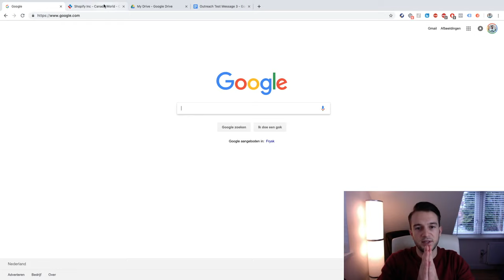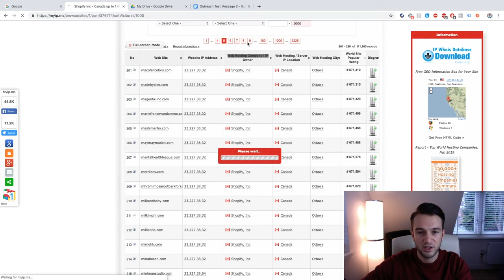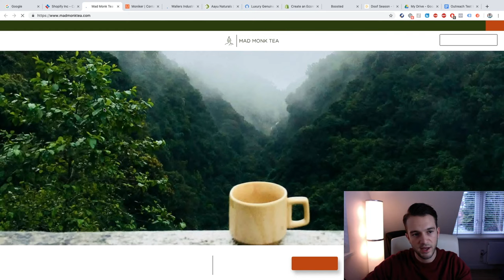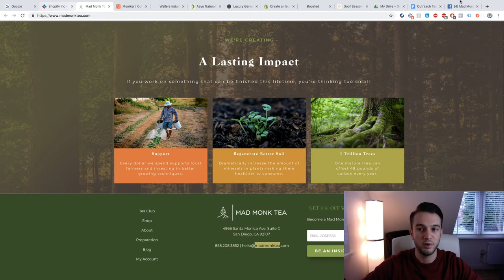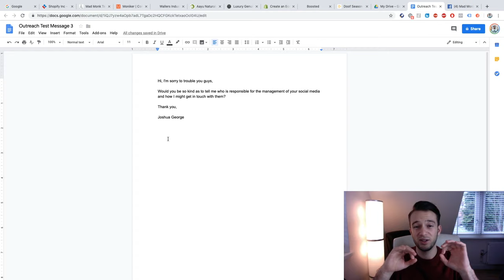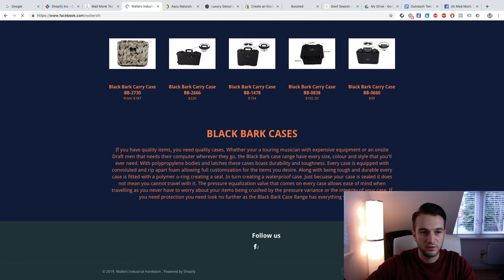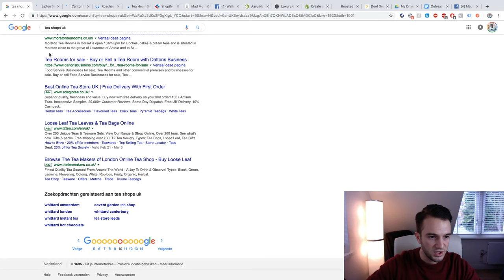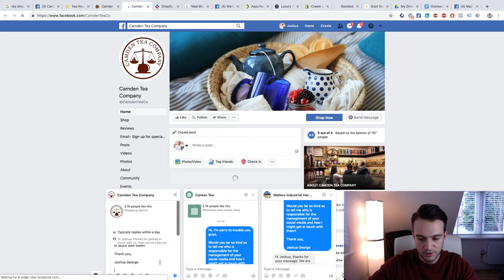HOW TO GET E-COMMERCE CLIENTS FOR YOUR SOCIAL MEDIA MARKETING AGENCY